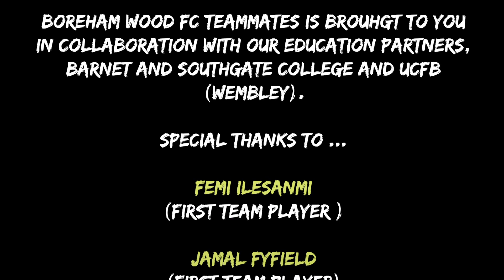😂TEAM MATES ep.5. Femi Ilesanmi vs Jamal Fyfield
In this weeks episode of team mates, it's our defensive duo Femi Ilesanmi and Jamal Fyfield going head-to-head! Who knows more about the other?